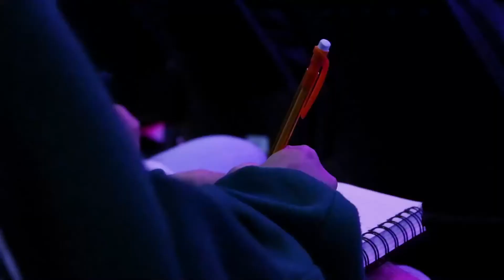Desteened Nation - July 19, 2021